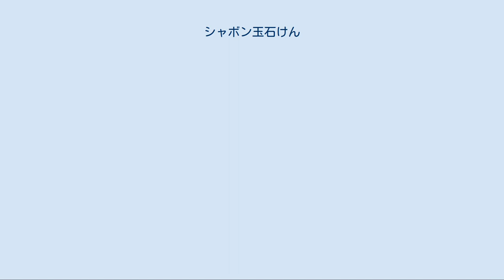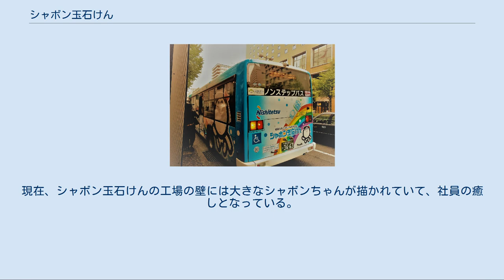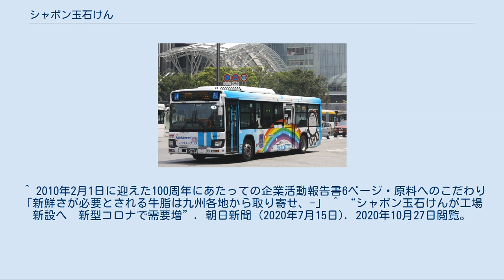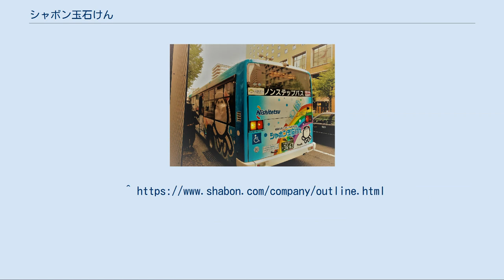シャボン玉石けん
石鹸・洗剤メーカー
シャボン玉石けん株式会社（シャボンだませっけん）は、福岡県北九州市若松区に本社を置く、無添加石鹸の製造をおこなうメーカーである。
 洗濯用粉石鹸、化粧用固形石鹸、液体石鹸を製造・販売している。
製造されている石けんは、酸化防止剤、蛍光増白剤、香料、色素などの化学物質・添加物を一切使わず、特に牛脂は地元である九州のものにこだわって使用しているとしている。
天然油脂を原料にした純石けん分（99%脂肪酸ナトリウム）の『無添加石けん』である。
「青いお空がほしいのね？ 飛ばしてごらん シャボン玉」というCMソングでも知られる。
 「シャボン玉」の商標登録は、シャボン玉石けんが1975年に出願し、1981年に登録されている（第1478302号）。
 なお、1970年代まで「シャボン玉ホリデー」「シャボン玉プレゼント」などの番組に提供していた牛乳石鹸共進社とは資本・人材などの関係はない。
 シャボン玉石けんは1960年代、合成洗剤を製造・販売し、売り上げを伸ばし続けていた。
 しかしその頃、先代森田光德は毎年できる赤い湿疹に悩まされる。
様々な療法を繰り返し試す日々だが、なかなか治らなかった。
 そんなある日、国鉄(現JR)から機関車を洗う無添加粉石けんの注文が入る。
 合成洗剤で機関車を洗うと、錆が出てしまうからである。
 高純度の石けんを試しに作り、その試作品を洗濯や体洗いに使ってみると、嘘のように肌がきれいになった。
 しかし、試作品がなくなり、自社の合成洗剤を使うと湿疹は再発。
 そこで長年悩み続けた湿疹の原因が、自社の主力商品である合成洗剤だったと知り、光德は大変なショックを受ける。
 悩んだ末に「身体に悪いとわかった商品を売るわけにはいかない」と一大決心をして、1974年に無添加せっけんの製造・販売に切り替え翌年シャボン玉石けんが誕生したのである。
 ほか 北九州市消防局と、石鹸をベースとした新型の消火剤を共同開発。
従来の消火剤と比べ水の使用量を減らすことができた。
総務省消防庁の承認が下りたため、現在北九州市消防局で実際に使用されており、他の市町村への普及に向けた活動を進めている。
 同社といえば「青いお空がほしいのね？ 飛ばしてごらん シャボン玉」というCMソングと赤ちゃんを模したキャラクターのシャボンちゃんでも有名であるが、これらは当時の社長であった森田光德によるまだ無名だった同社をメジャーにするためのアイディアであった。
 1970年代当時、北九州市では洞海湾は「死の海」空は「七色の空」と呼ばれるほどの公害に悩まされており、婦人会を中心に『青空がほしい』をスローガンに反公害運動を展開していた。
「青空…」のフレーズは、そのスローガンに無公害せっけんを重ね合わせて着想されたものである。
 CMでおなじみのシャボンちゃんであるが、そのモデルは森田光徳の娘であった。
当時0歳であった娘の笑顔を見て「屈託のない赤ん坊の笑みは、世代を問わずみんなを『とりこ』にする。いつの時代にも愛される存在＝赤ちゃん」という思いから、森田は赤ちゃんをモチーフにしようと決めた。
キャラクターには企業の看板として末永くつきあう存在という事で、デザインに多くの時間をかけ、何度も推敲を重ね、細部にまで注意が払われ、1975年4月にシャボンちゃんが誕生した。
シャボンちゃんは1975年に発売された「シャボン玉95」という粉石けんの紙箱でデビューを果たした。
現在、シャボン玉石けんの工場の壁には大きなシャボンちゃんが描かれていて、社員の癒しとなっている。
 2009年4月26日放送のフジテレビ『新報道2001』で、現社長の森田隼人を中心に、同社の取り組みについて取り上げられた。
 現在はCMのエンディングで、「無添加のパイオニア・シャボン玉石けん」と宣伝されている。
 また、福岡ソフトバンクホークスのシルバーパートナーとして、ヤフオク!ドーム内のお手洗いの石けんに自社製品を採用している。
 当社と同じ北九州市に本社を置くCROSS FMが主催する「GREEN LIFE講座」のサポート企業の一社に名を連ねている。
 ^ 2010年2月1日に迎えた100周年にあたっての企業活動報告書6ページ・原料へのこだわり「新鮮さが必要とされる牛脂は九州各地から取り寄せ、-」 ^ “シャボン玉石けんが工場新設へ　新型コロナで需要増”. 朝日新聞 (2020年7月15日). 2020年10月27日閲覧。